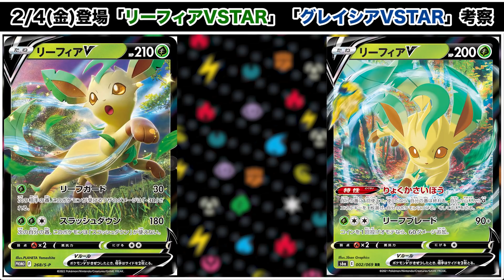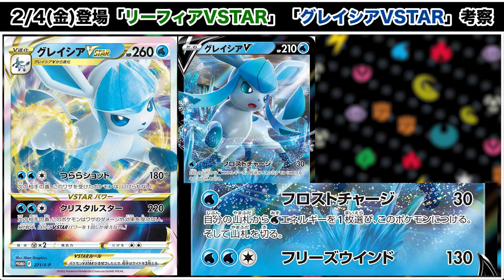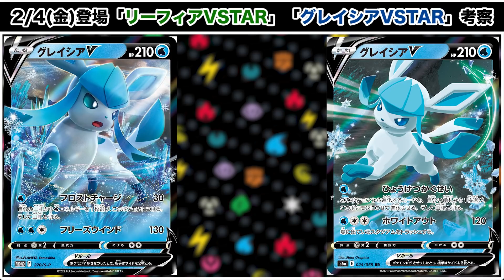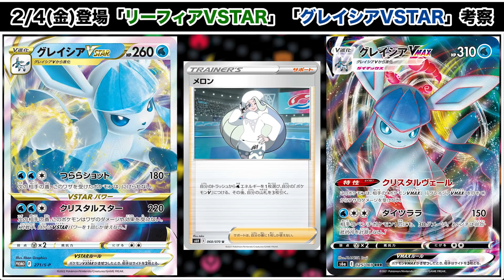【最新】採用確定レベル！リーフィアVSTARとグレイシアVSTARの強さを徹底解説【ポケカ】